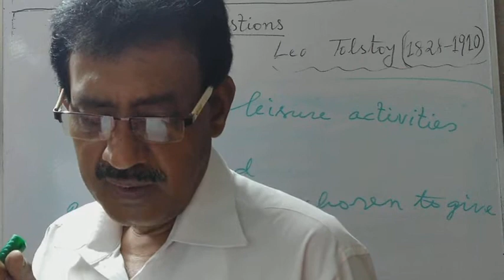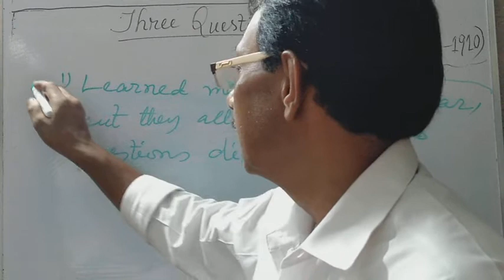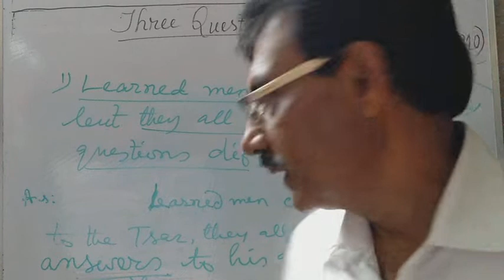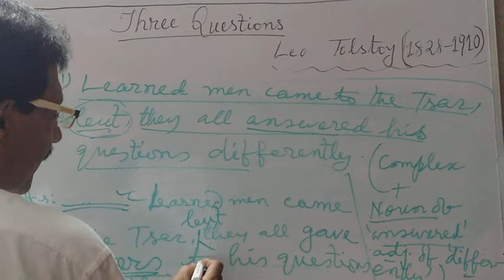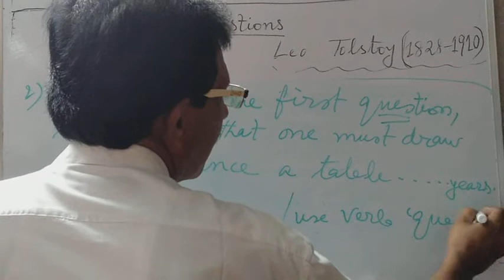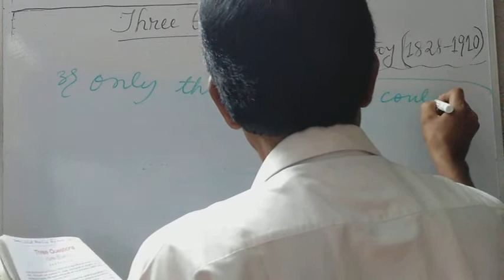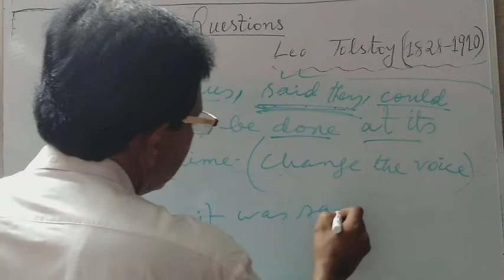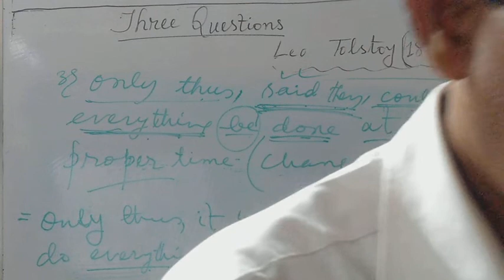Three Questions by Leo Tolstoy (Part-1)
Text and Grammatical Examples
Analysis and Discussion